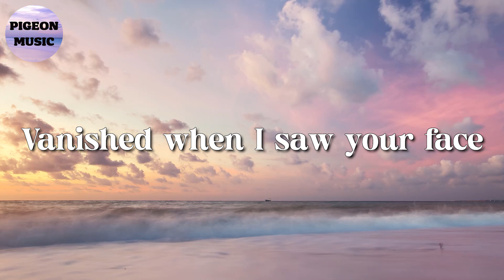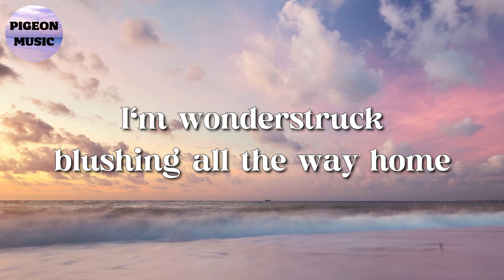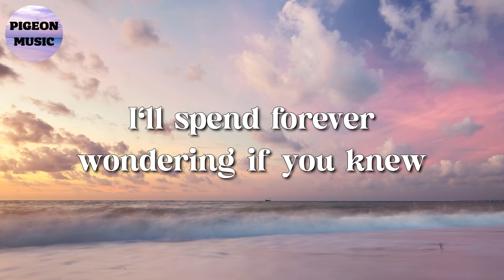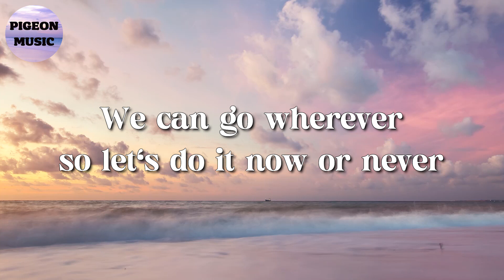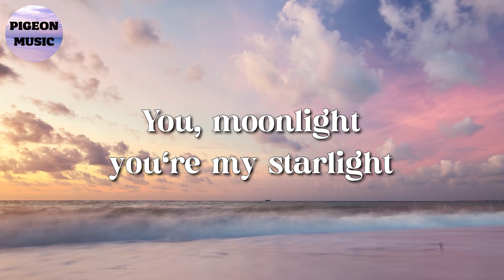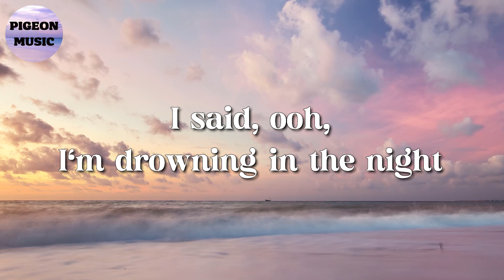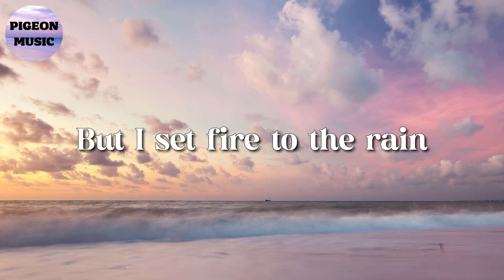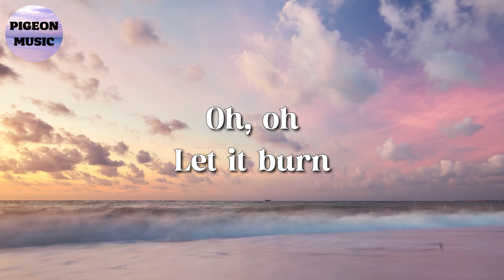🎵 Taylor Swift – Enchanted || Dua Lipa, The Weeknd, Adele (Lyrics)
🎤 Enchanted Lyrics:

2 AM, who do you love?